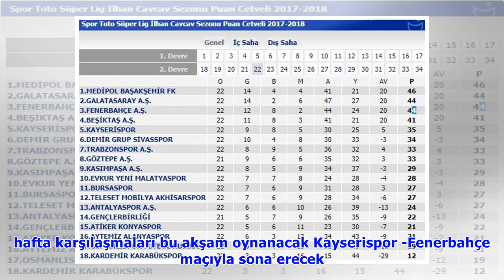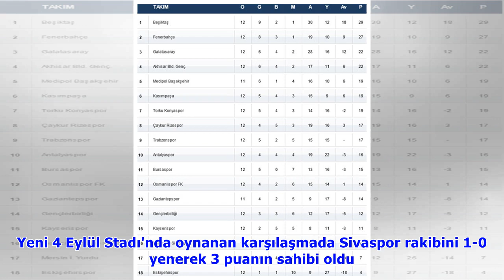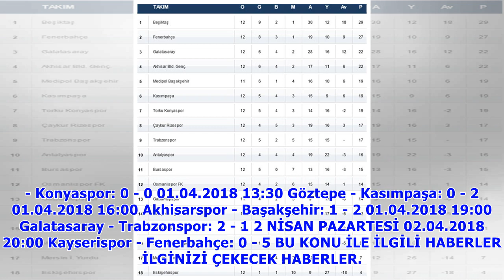İşte Süper Lig puan durumu!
Süper Lig puan durumunda bu hafta oynanan karşılaşmalarla birlikte değişiklikler devam ediyor. Spor Toto Süper Lig İlhan Cavcav Sezonu'nun 27. hafta karşılaşmaları bu akşam oynanacak Kayserispor -Fene.